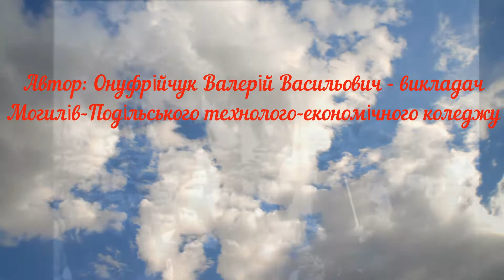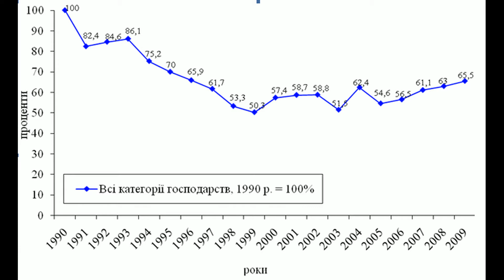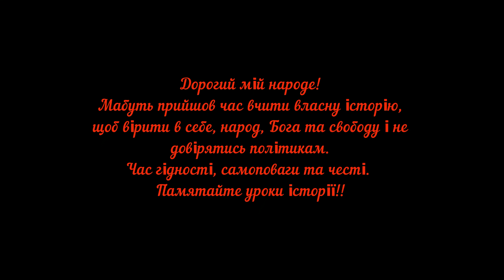Україна на шляху та в період незалежності 1991 - 2017 рр.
Україна у період незалежності 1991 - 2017 роки